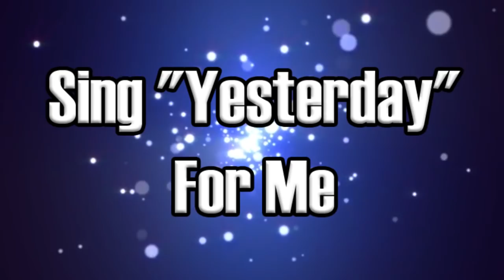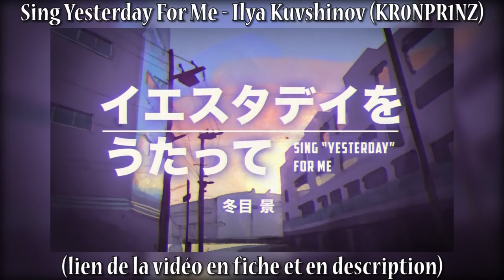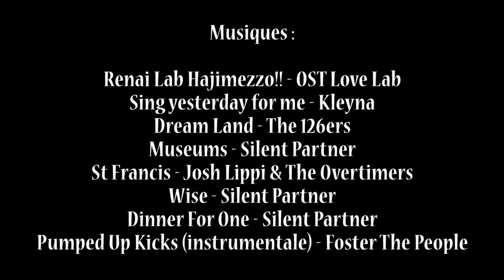Sing "Yesterday" For Me - Animépédia #13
Sing "Yesterday" For Me n'est pas le manga que les otakus méritent, c'est le manga dont ils ont besoin.